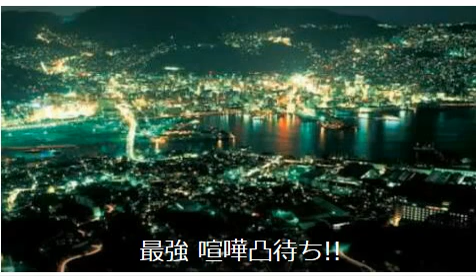【ツイキャス】 ダライゲVSJ-COOL（ジェイクール）2016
【ツイキャス】国が認めた心霊スポット（！マーク標識）再生時間56：38～56：39に白い横顔が映る 2015

【しんやっちょ】逮捕後釈放され【金バエ】が超キチガイハイテンションで【なぁぼう】と会いに行く